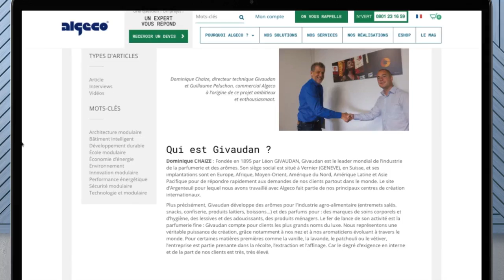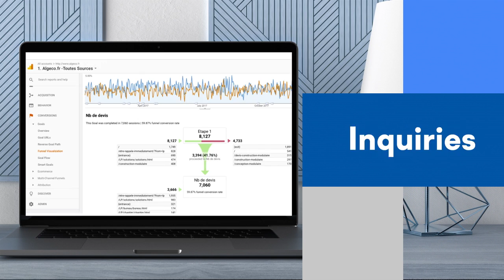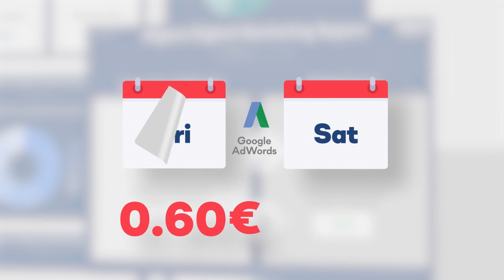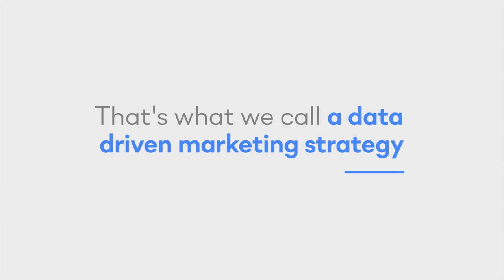AWE : CASE STUDY : ALGECO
The Voice of Brian partnering with the outstanding production team at Pause B Films to bring you information about Algeco/